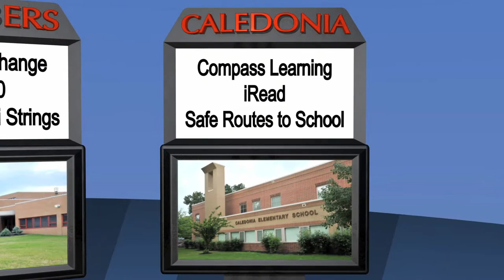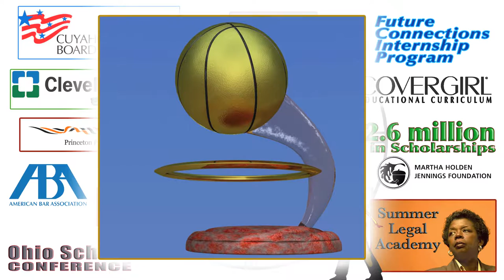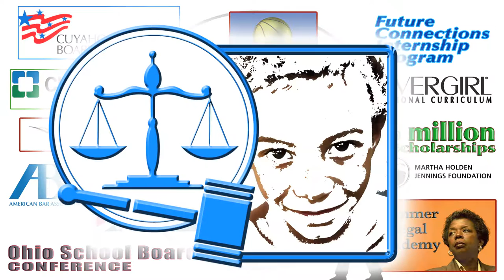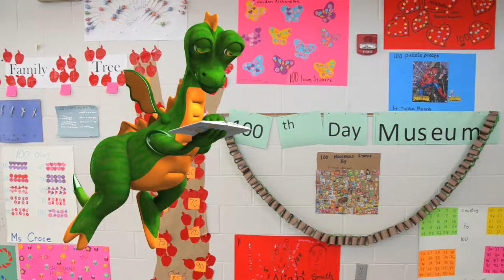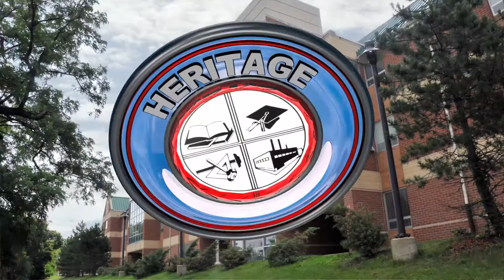East Cleveland School District Documentary 2015